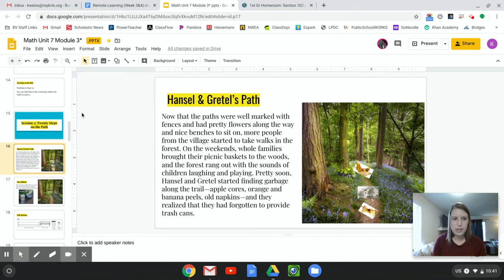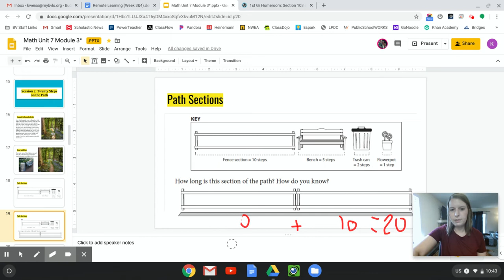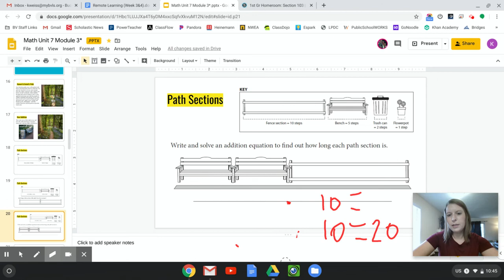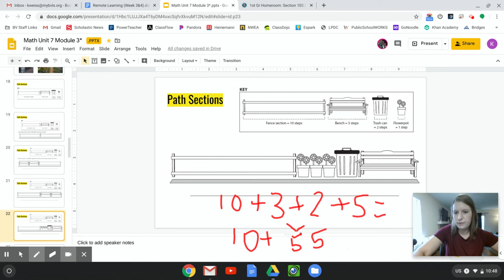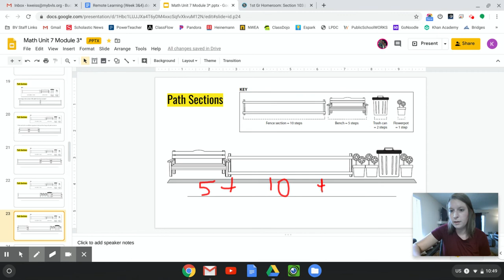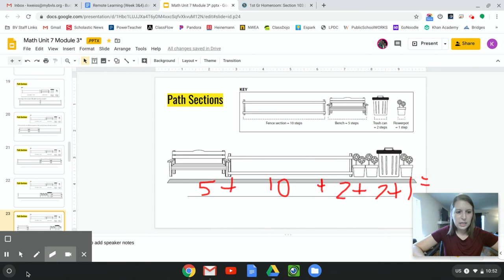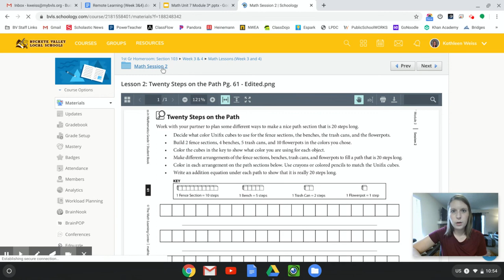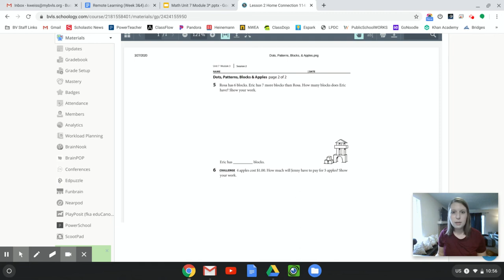Math Session 2 - Week 3